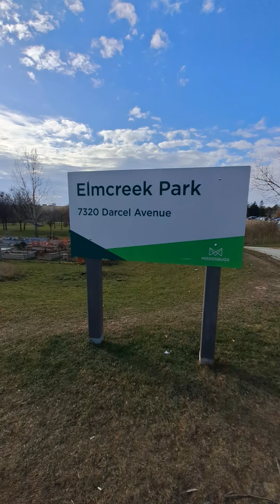ELMCREEK PARK MISSISAUGA CANADA PART 2